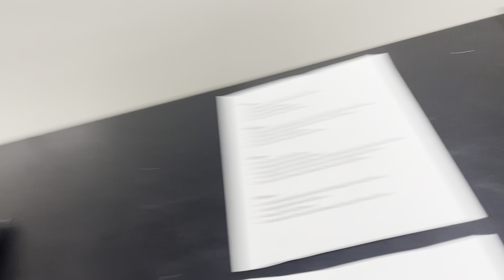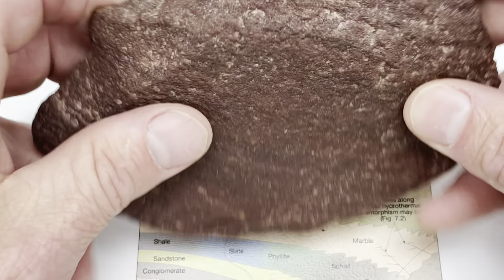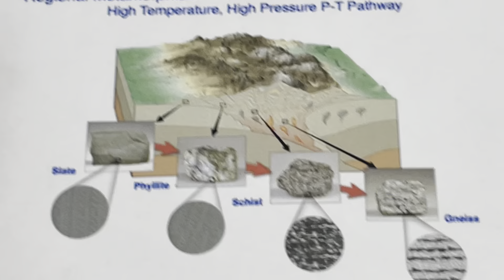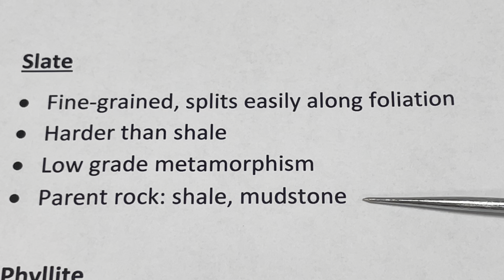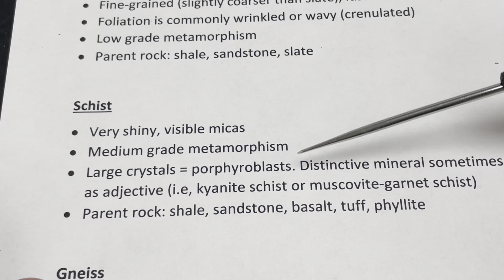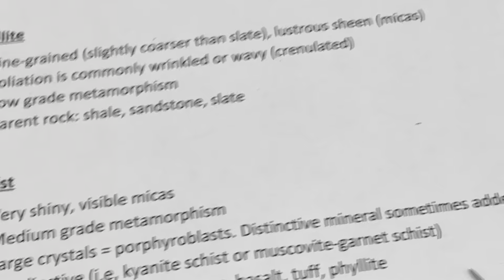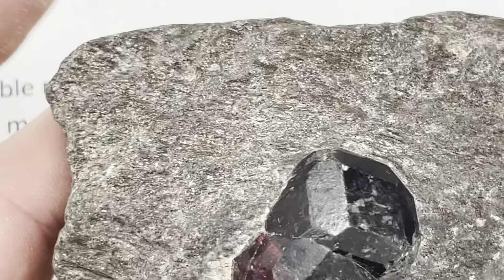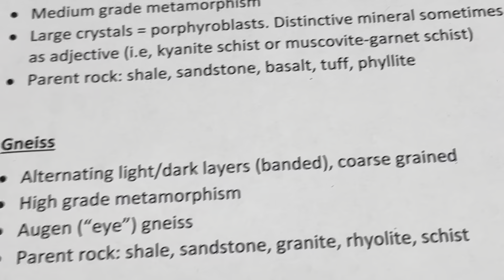Rock Identification with Willsey: Foliated Metamorphic Rocks - Slate, Phyllite, Schist, and Gneiss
Join geology professor Shawn Willsey as he explores these foliated metamorphic rocks: slate, phyllite, schist, and gneiss. Learn the tips and tricks to identify these common rocks.

or a good ol' fashioned check to:
Shawn Willsey
148 Blue Lakes Blvd N